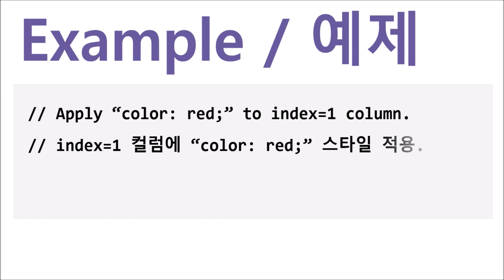GridView - setColumnStyle() | WebSquare5 - Quick Guide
00:00 Introduction
00:04 Goal
00:12 Usage
00:21 DEMO
00:52 End of DEMO

Apply the defined style to the specified column.

Related API
   setColumnStyle()